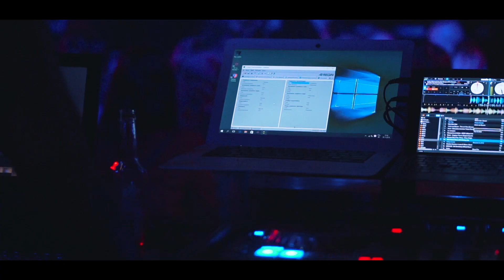IV Wewnętrzne Zawody Euforii Pole Dance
IV Wewnętrzne Zawody Euforii Pole Dance w liczbach wyglądają bardzo imponująco! 60 dni przygotowań, 250 biletów sprzedanych w ciągu 7 dni i 35 bardzo utalentowanych i odważnych zawodniczek! Tego wydarzenia nie da się opisać słowami. To trzeba zobaczyć!

Dziękujemy Jaarts za genialną relację. Dzięki Tobie możemy obejrzeć i przeżyć to jeszcze raz.

Song: Invisible
Artists: Camilla North x Jens East